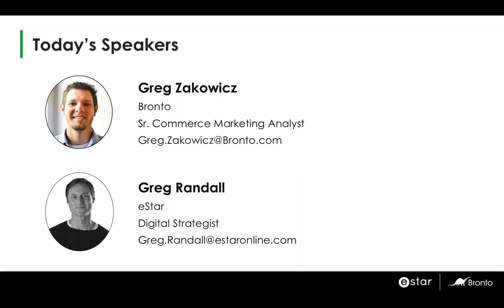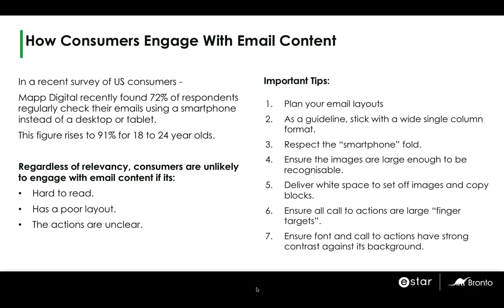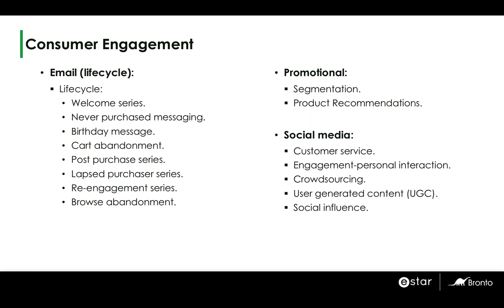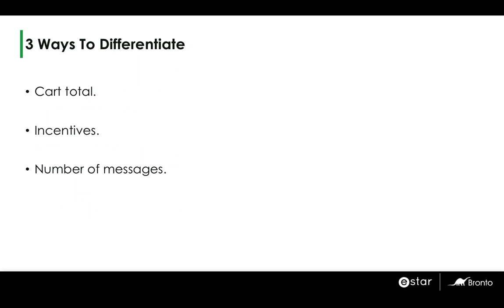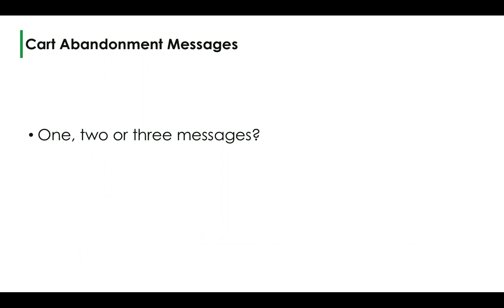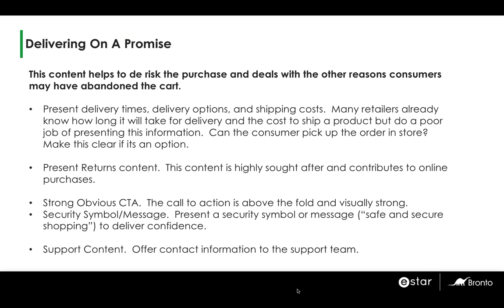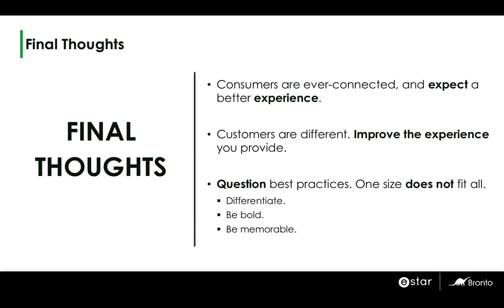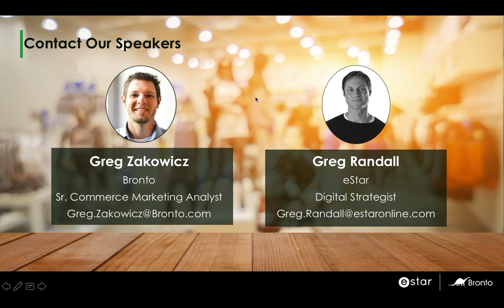How a Changing Consumer Behaviour Impacts Your Lifecycle Messaging Strategy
First aired on November 17th, 2016.

Consumer behaviour is changing, and with these changes comes increased expectations of retailers.
The “best practice” of having traditional lifecycle messages should no longer be viewed as good enough.

These messages need to deliver what the consumer expects. What are these consumer behaviour changes, and how do they impact some of your key, revenue-driving lifecycle messages?

Introduced and moderated by the Editor of Power Retail, Prinitha Govender, join us for this 60-minute program, How a Changing Consumer Behaviour Impacts Your Lifecycle Messaging Strategy, where Greg Randall from eStar and Greg Zakowicz from Bronto Software will dive into:

- Key consumer behaviour changes and how they impact your email marketing
- Advanced cart abandonment strategies that drive revenue
- Behaviour-based welcome series tactics that enhance the user experience